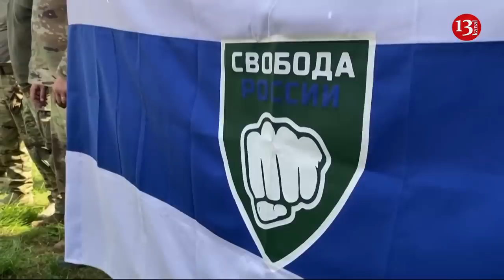Russian volunteers entering Belgorod and allegedly “killed” by Russia, met media representatives